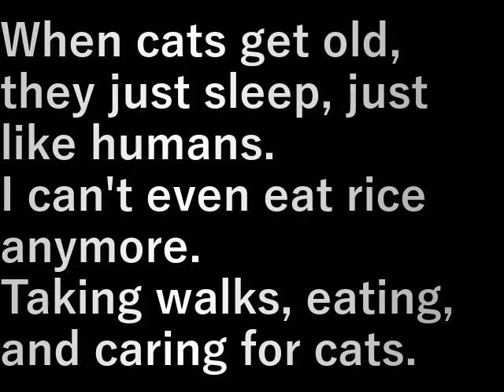猫の介護 cat care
猫も歳をとると人間と同じく寝てばかり。
ご飯も食べなくなってくる。

散歩、食事、猫の介護中。

When cats get old, they just sleep, just like humans.
I can't even eat rice anymore.

Taking walks, eating, and caring for cats.

設備屋の適当田舎暮らし